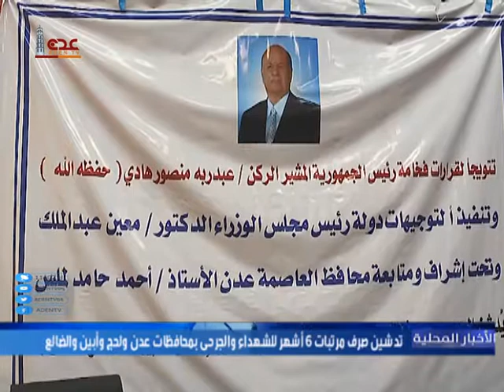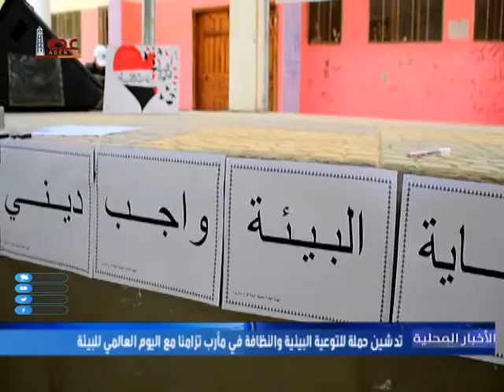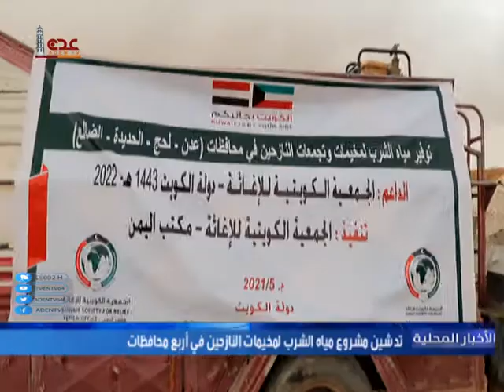نشرة الأخبار المحلية قناة عدن الفضائية 01 03 2022